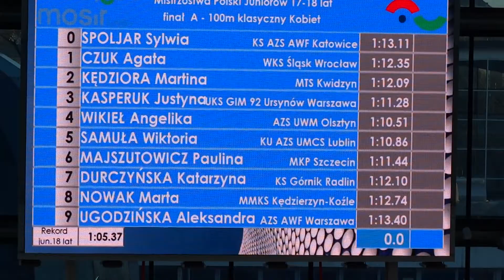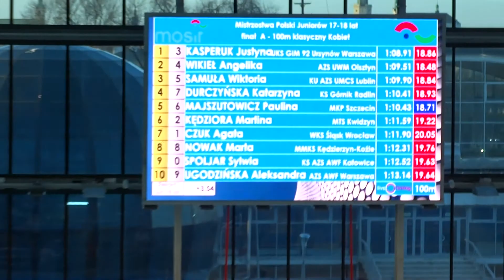100 klasyczny kobiet final A MPJ 11-13.03.2016 AQUA Lublin